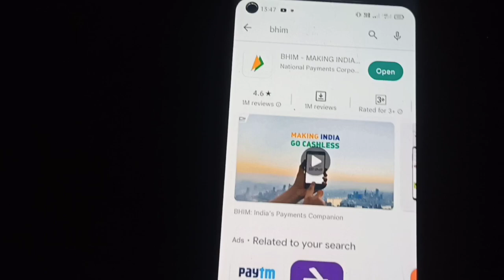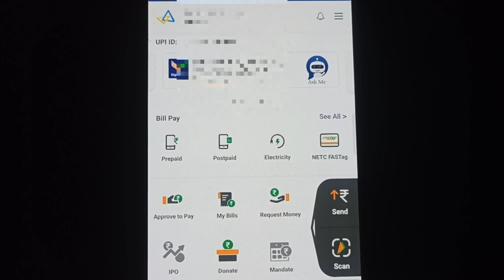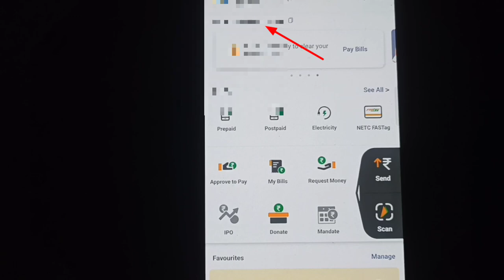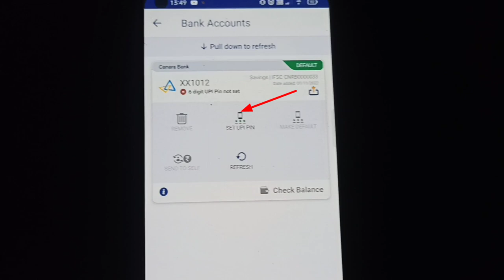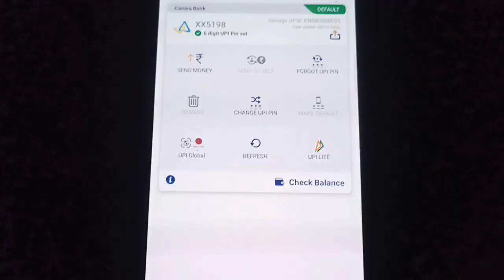To Add Bank Account Without Atm Card | How To Use PhonePe Without Atm | In Kannnada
How To Add Bank Account Without Atm Card | How To Use PhonePe Without Atm | In Kannnada

 Video Editing :-

1) Kinemaster.

2) music:-( Ncs).

3) Realme 8